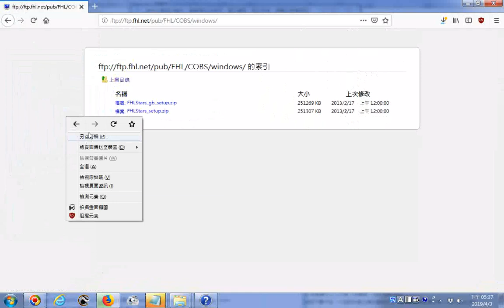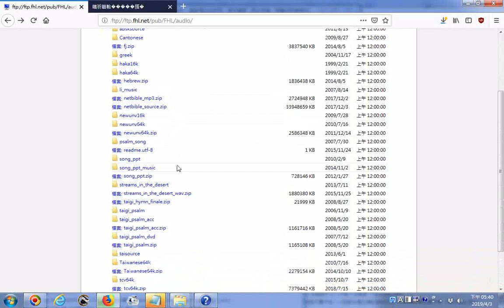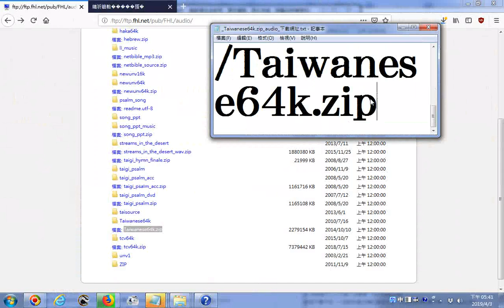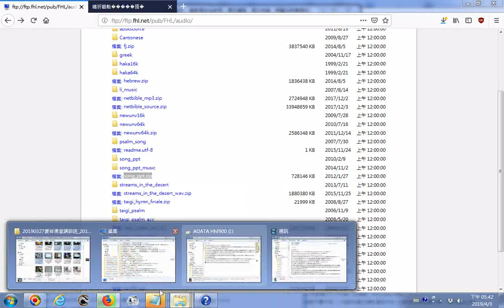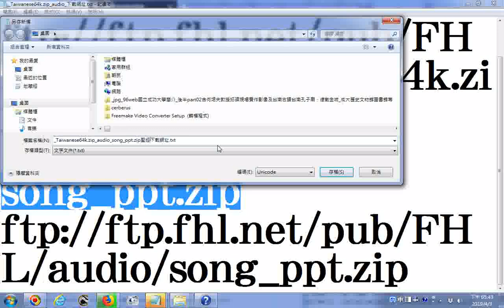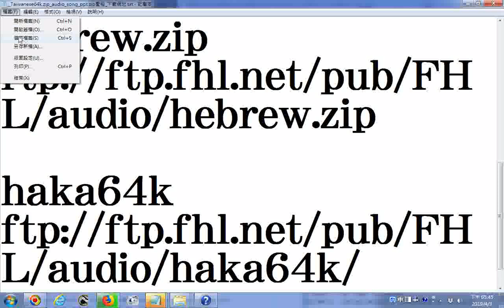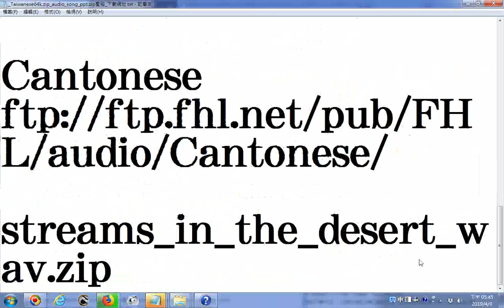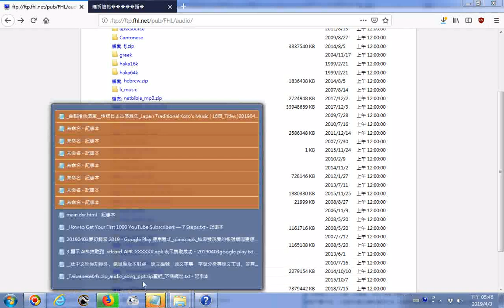20190403 Taiwanese64k zipsong ppt ziphaka64kCantonesetaigi psalm acc zipstreams in the desert wav z